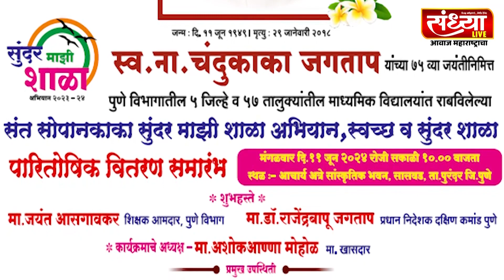सासवड - स्व चंदूकाका जगताप यांच्या पुण्यतिथीनिमित्त विविध उपक्रम